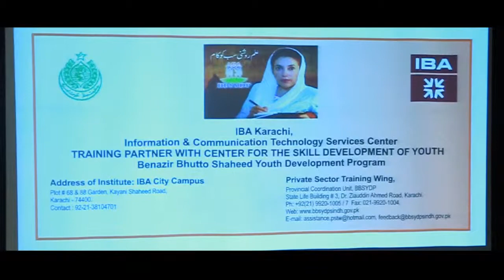IBA-BBSYDP Certificate Distribution Ceremony - Batch 2016, 30th January 2017